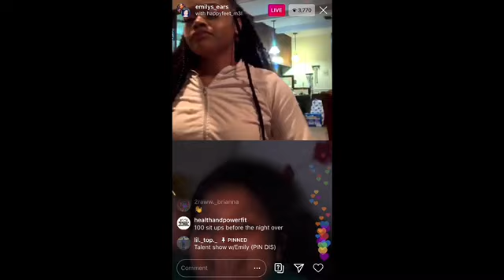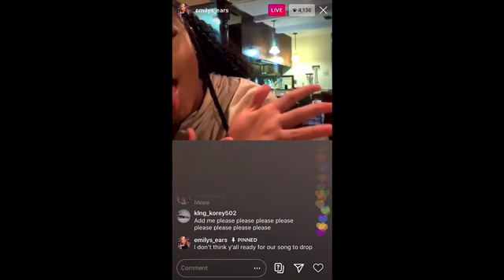Emily Ears Talks about Her Boyfriend Fighting BadkidJay👀👀👀 (Who do y’all think would win)